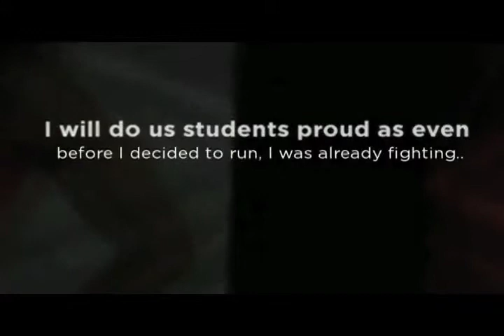Vote.Collet.mdx.Video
VOTE COLLET COLLINS!

For Vice President for Art, Design, Media and Performance

My Manifesto:

I would appreciate your vote as my passion for media, arts and student rights would make me a strong and motivated Vice-President. Being involved in the MUSU radio and newspaper as well as being the President of People & Planet MDX I have proved I can work endlessly and relentlessly to fulfil my goals.
There needs to be real support for the artists of the future and this is even more important as we pin our hopes on higher education to give ourselves a chance of a truly fulfilling career. However, with £9000 fees I want students to realise that although university is a privilege, we are a consumer and so have the right to get our money's worth. We're privileged not to kill animals for food, but still have the right to complain about getting horsemeat, instead of beef.

If elected I promise to:
• Improve usefulness of constructive feedback for all Art, Design, Media and Performance students and create an environment for students to give honest feedback and have it heard.
• Fight to make sure all complaints are heard, considered and appropriately dealt with to prevent students from feeling disposable.
• Fight to have information on course decisions released to students to aid transparency and give students an opportunity to voice their opinions.
• Campaign for equal access to the incredible Middlesex University facilities and room bookings for all Art, Design, Media and Performance students.
• Encourage Art, Design, Media and Performance students to come forward with reports of discrimination creating a protective environment, providing thorough advice and fully investigating reports.
• Provide a showcase for student work to create an opportunity for students to experience and appreciate the arts at a time when they are so underappreciated in the UK.

Best wishes,

Collet Collins